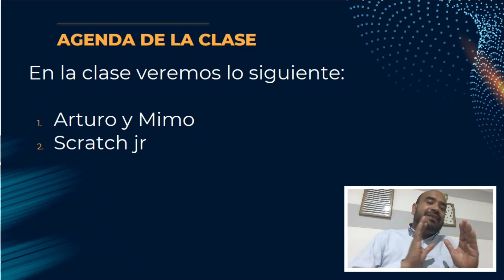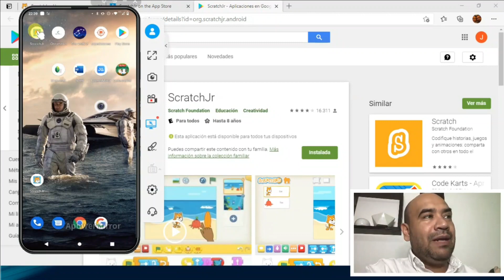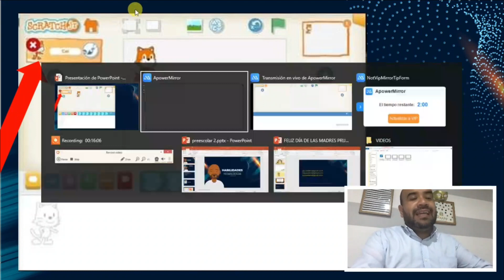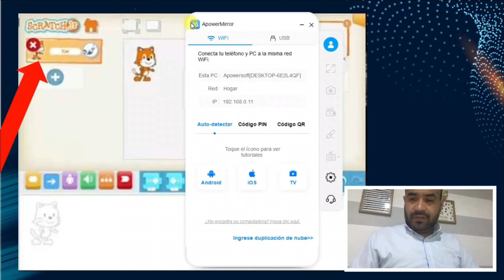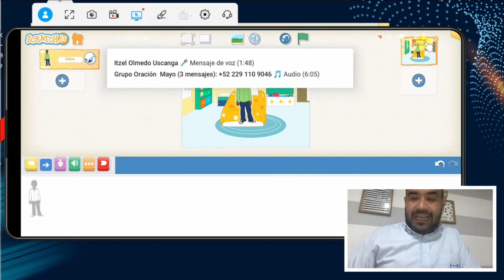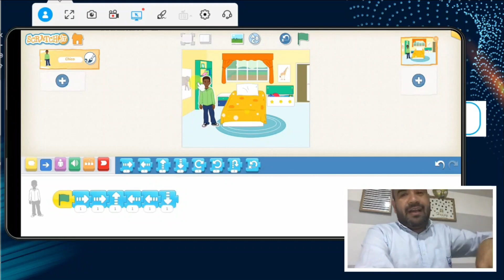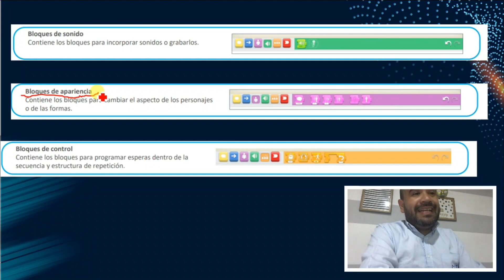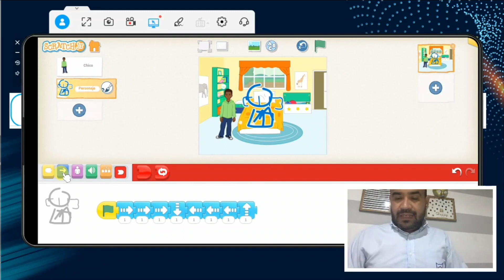preescolar 3 10 de mayo 2021